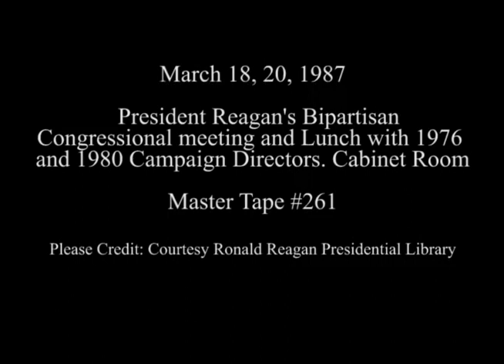President Reagan's Photo Opportunities on March 18-20, 1987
Full Title: President Reagan's Photo Opportunities on March 18-20, 1987, Bipartisan Congressional meeting regarding Central America. Cabinet Room (Andrea Mitchell asks a question) on March 18, 1987, President Reagan having lunch with 1976 and 1980 Campaign Directors. Cabinet Room on March 20, 1987

Transcript: N/A

Production Date: 3/18-20/1987

Access Restriction(s):Unrestricted
Use Restriction(s):Unrestricted